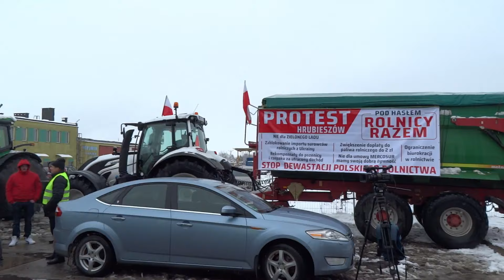Protest Rolników 09.02.2024 Hrubieszów